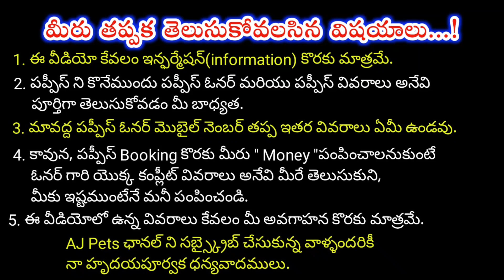top quality Doberman Puppies for sale in telugu/ 81792 31142 /aj pets